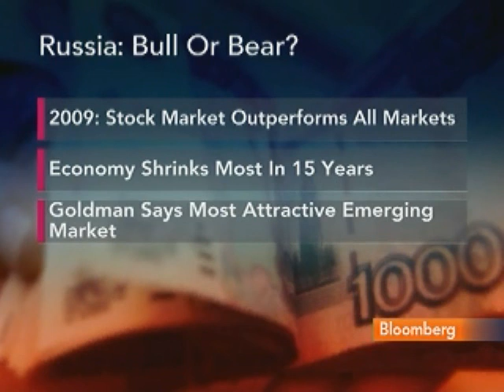2/3/10 Marc Faber on Bloomberg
Marc Faber, publisher of the "Gloom, Boom & Doom Report," talks with Bloomberg's Ryan Chilcote about Russian corporate bond yields.

Speaking at the Troika Dialog Russia Forum in Moscow, Faber also discusses U.S. stocks and the outlook for the Chinese and Indian economies.